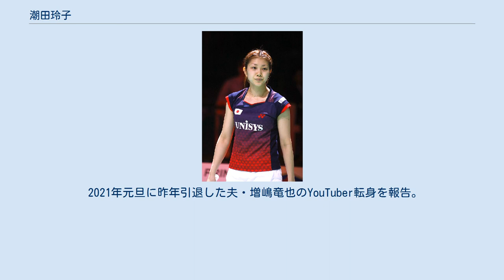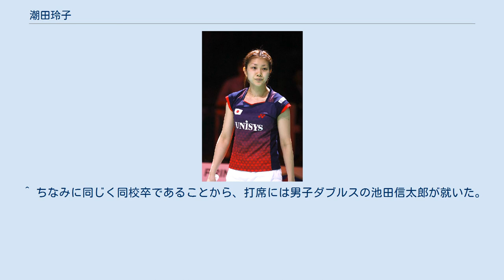潮田玲子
潮田 玲子（しおた れいこ、1983年9月30日 - ）は、日本の元バドミントン選手。
三洋電機バドミントン部を経て日本ユニシス女子バドミントン部に所属した。
福岡県京都郡苅田町出身。
右利き。
マネジメント事務所はセント・フォース。
 九州国際大学付属高等学校女子部（当時）卒業後の2002年から2009年まで三洋電機バドミントン部所属。
チームメイトの小椋久美子とダブルスペア「オグシオ」を組み、全日本総合選手権大会5連覇、世界ベスト8に入れる実力派ペアとして活躍した。
2008年12月に小椋と袂を分かち、ペアを解消。
 2009年4月、ロンドンオリンピックでのメダル獲得を目指すべく、日本ユニシスに所属する池田信太郎と混合ダブルスペアを結成（愛称「イケシオ」）。
また、三洋電機への所属形態を契約社員へ変更。
同年7月に芸能事務所セント・フォースと契約し不定期ながらもキー局で自らの名を冠したコーナーを持つ。
 2010年3月30日付けで三洋電機との所属契約を終了。
同年5月16日付で日本ユニシスとプロフェッショナル社員契約を結び、同社女子バドミントン部に加入した。
 2012年7月19日、同年9月開催のヨネックスオープンジャパン出場を最後に現役生活からの引退を表明。
ロンドンオリンピックに日本代表選手として出場するも一次リーグ敗退。
ヨネックスオープンジャパンでは混合ダブルス準決勝まで進むも、インドネシアペアを前に敗退し、この大会を以って現役を引退。
 2012年9月30日、29歳の誕生日にサッカー選手増嶋竜也（ベガルタ仙台所属）と結婚したことを発表。
 2014年より、公益財団法人日本バドミントン協会の普及指導開発部のメンバーに選ばれている。
 2015年5月2日、第1子を妊娠中であることを明らかにした。
妊娠をきっかけに「育児セラピスト2級」の資格を取得。
2015年9月28日放送の『Nスタ』（TBS）の番組内で第1子男児を出産したことを発表、自身のブログでも報告を行った。
2017年4月5日には、第2子妊娠を報告。
8月7日に第2子女児を出産した。
 2021年元旦に昨年引退した夫・増嶋竜也のYouTuber転身を報告。
家族4人の写真とともに「増嶋家ちゃんねる。」のチャンネル画像を自身のInstagramに投稿した。
 「第13回ベストマザー賞2021」の「スポーツ部門」を受賞。
 ^ ただし、もともと決勝進出を予期されていなかったことから、ドイツジュニアでは航空券の日程の都合より決勝戦を棄権するという不遇を強いられた。
 ^ ちなみに同じく同校卒であることから、打席には男子ダブルスの池田信太郎が就いた。
 JAPAN Alcon JAPAN Alcon」 ※オグシオでの出演はオグシオ#CMなど　参照